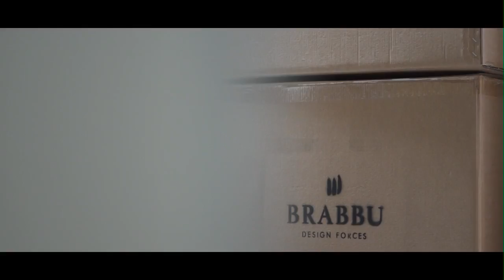Do you Know What Fierceness Means Episode 7 Logistics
Fierceness is passion and intensity. It's what drive us to produce storytelling products by hand.

It means packaging high quality design products to protect their uniqueness. Whether it's Koi side table, packaged in vacuum to avoid corrosion and scratches or Ibis chairs which are covered with a cloth to protect the fabric. Every product is handled with care.

The product's final purpose is to reach you and we want you to be part of BRABBU's intense way of living.